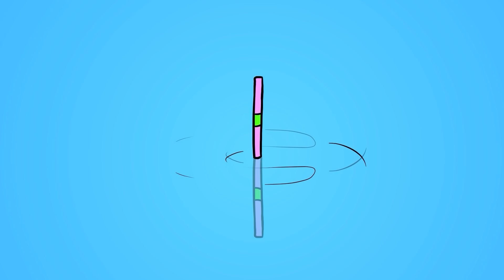[로블록스] 이상한 실험실 공장에 들어왔어요~!! 거기! 조심하세요~!! 아무거나 밟으면 위험해요!! - 민또 경또 -